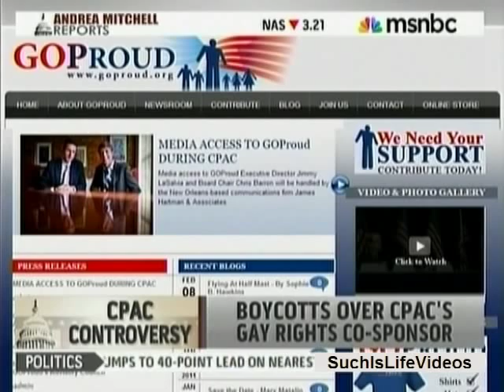FRC's Tony Perkins Vs. GOProud's Christopher Barron On CPAC Boycott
Family Research Council among those boycotting CPAC over GOProud's attendance.